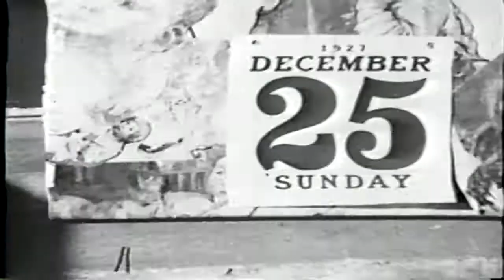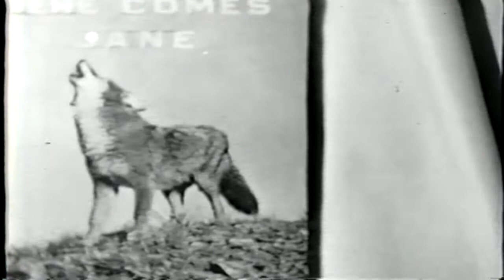Gerhardt old home movies part 1 of 5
Home movies taken by Paul Gerhardt, Jr. (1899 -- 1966) of Chicago IL. Includes footage of  son Paul, born in1927 i and daughter Jane, born in 1930.

Property of Thomas Gerhardt.